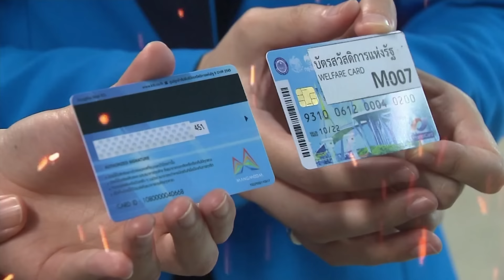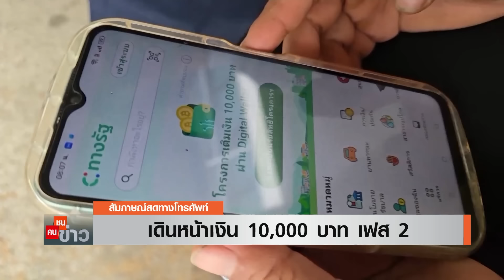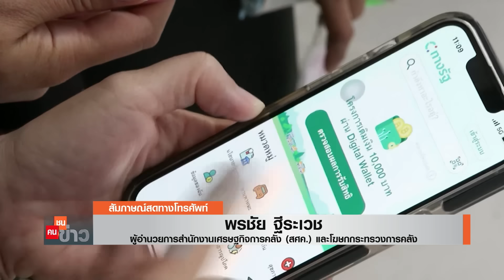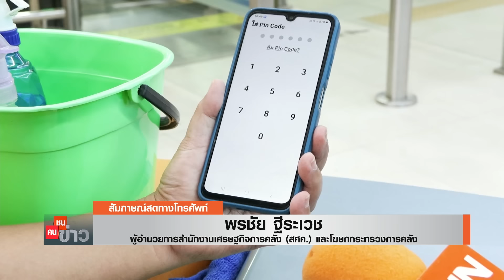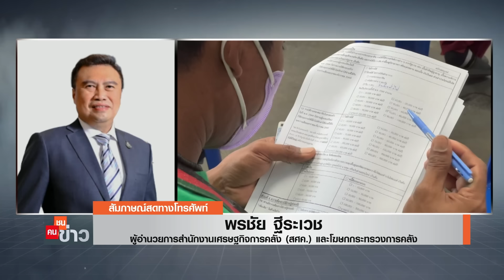เดินหน้าเงิน 10,000 บาท เฟส 2 I คนชนข่าว | 01-10-67